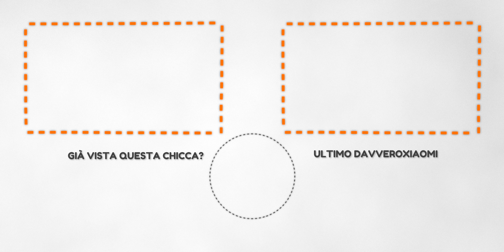Xiaomi Telecamera Indipendente Imilab EC 2 | 3 Pro - 4 Contro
Link prodotto

(ricordati di cercare il prodotto al suo interno, spesso i Coupons vengono riattivati)

Canale di offerte NON SOLO Xiaomi? Ecco il migliore

La musica di ogni video? Wash - Monako.
Dove la scelgo? Su Artlist. E qui vi regalo 2 mesi GRATIS